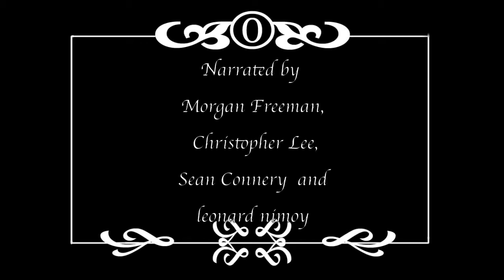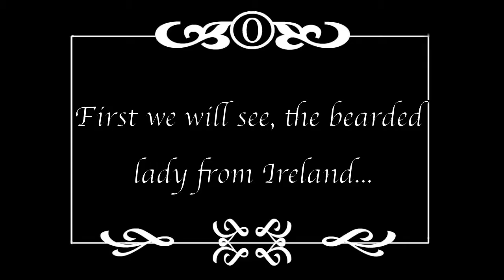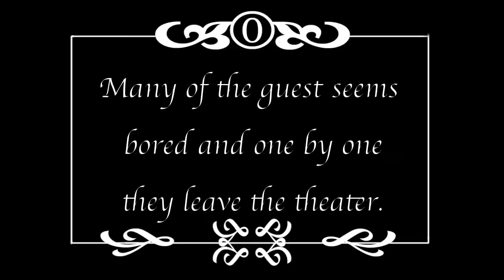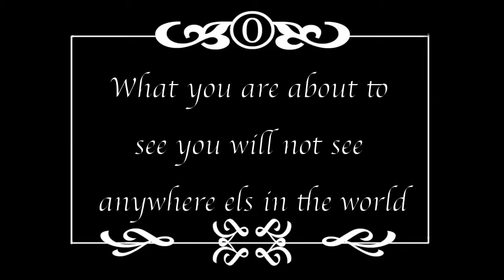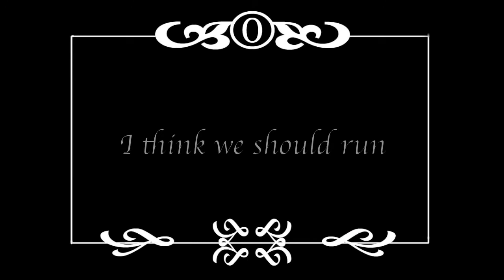The Adventure of Humphrey and Quintin.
A short film that was made as a school project for our zombie class.